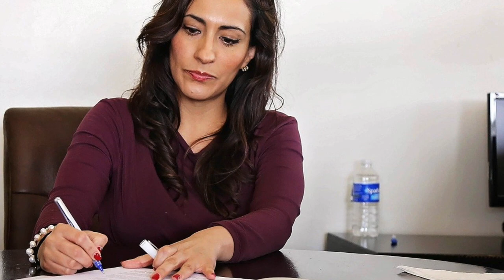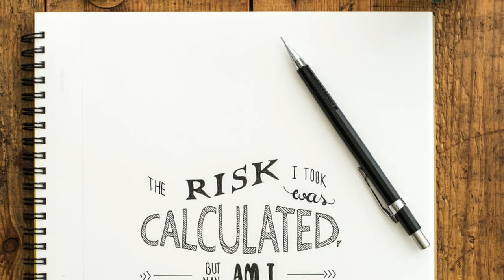Why Cost Benefit Analysis Is Harder than It Looks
The problems people and organizations face in trying to calculate expected costs and benefits; why consequentialism is harder to practice than most people think. @PhiloofAlexandria